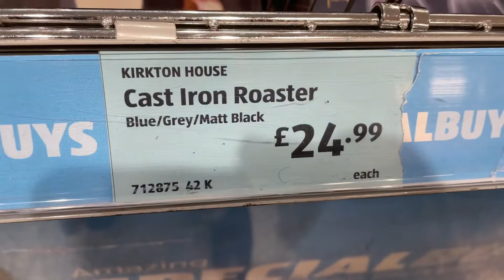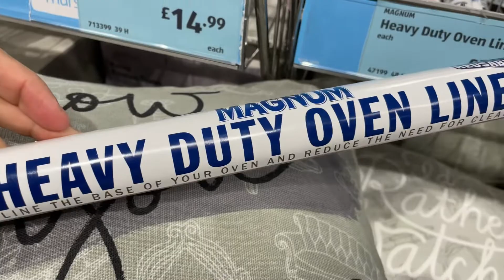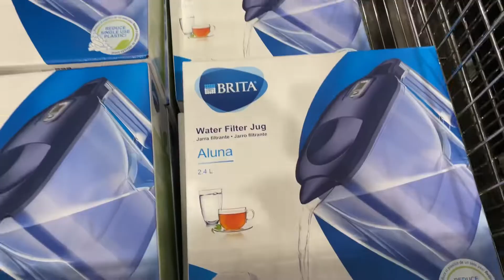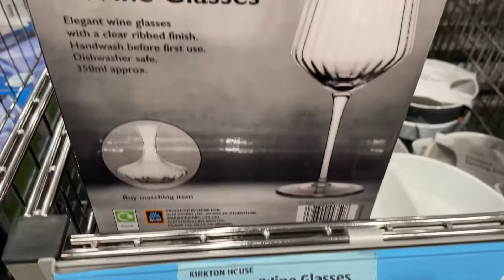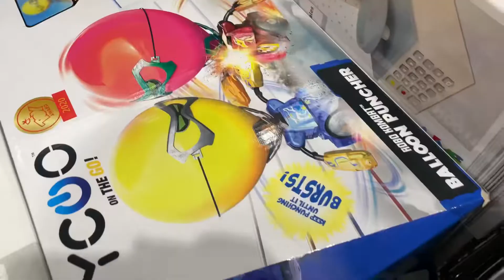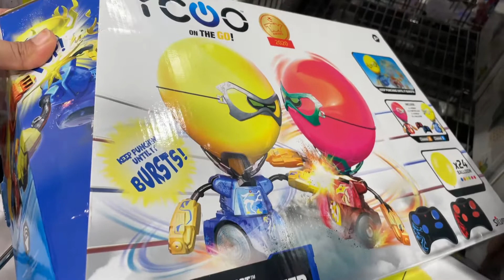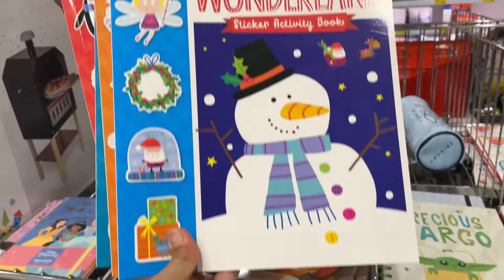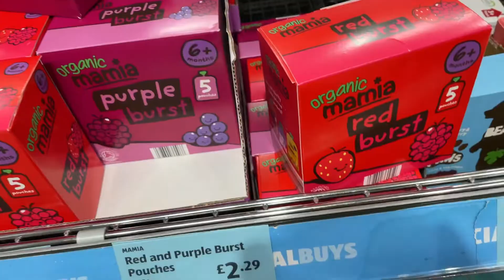What’s New In ALDI january2022 / Come Shop With Me At ALDI | Special Buys ALDI 2022 |Shop With Iqra